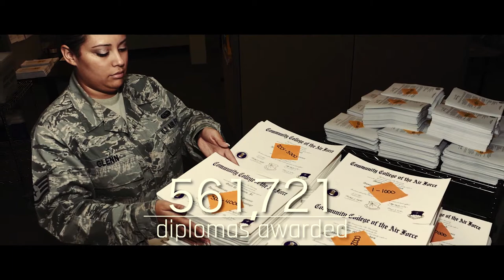Stars of The Community College of The Air Force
The Community College of the Air Force is a federally-chartered academic institution that serves the United States Air Force's enlisted total force. We partner with 112 affiliated Air Force schools and 300 Education Service Offices located worldwide to serve approximately 270,000 active, guard, and reserve enlisted personnel, making CCAF the world's largest community college system. The college annually awards over 22,000 associate in applied science degrees from 71 degree programs.

We strive to meet the demands of the Air Force's expeditionary environment and at the same time help airmen achieve their educational goals by capitalizing on job-related training and education as part of flexible degree completion programs.

Within our website you'll find information about our degree programs, our certification and licensure programs, and our regional accreditation. So whether you're a prospective or current student, an education counselor, a recruiter, or a commander, we've designed this website to provide valuable information about higher education opportunities with CCAF.